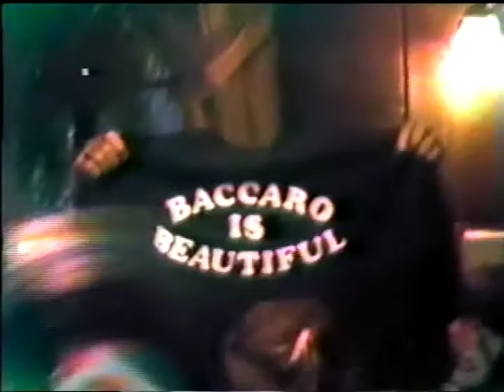Sept 1 1984 Grandpas Birthday